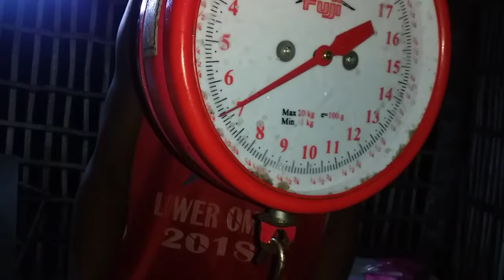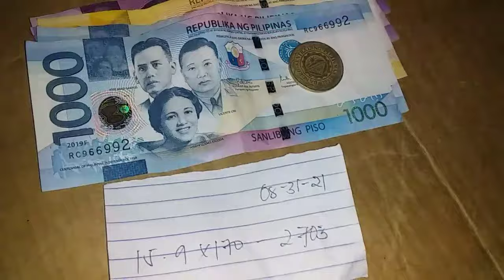DAY#2 CATCHING /SPANISH MACKEREL( BATANGIN) using blue NET/PANKING ANOD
Catching spanish mackerel /batangin/ batang /  using blue net  panking ANOD /PANKING KALABAW